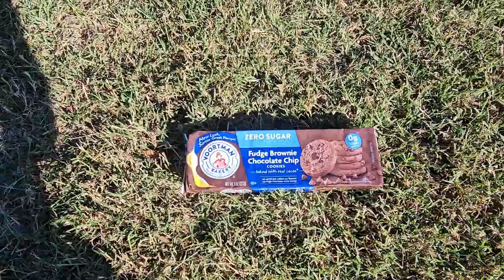Brainwashing by government and the leftest Main Stream Media & right wing commentators needs to end!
Brainwashing by your government and the leftest Main Stream Media and right wing commentators needs to end! Half of the UnitedStates believes the lies of the Democrats and their MSM puppets. The other half of Americans believe the right wing commentators who tend not to lie but omit facts and context you need to form an overall picture of the true facts. Searching out the truth can be a full time job that no one has time for!

Omissions of truth and edited speech repeated a thousands times becomes truth in most minds (CIA propaganda). I, like @elonmusk are FREE SPEECH absolutists! I understand many, "CANNOT HANDLE THE TRUTH!" However, the truth can set you FREE and save your families future.

Of course let's talk about death one last time and how you need to plan for it, assuming we all don't go up in a blinding WHITE FLASH!